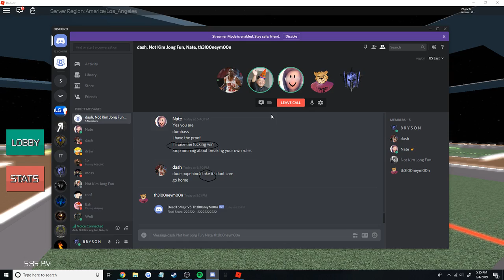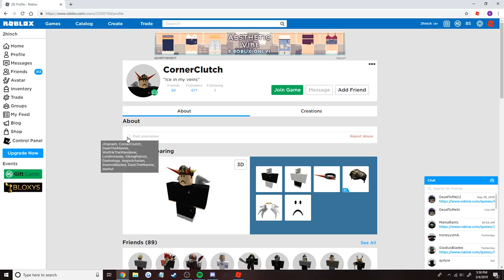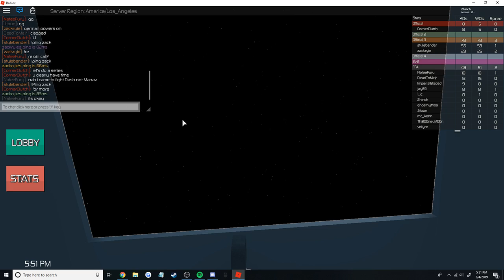Dash losing to a Furry